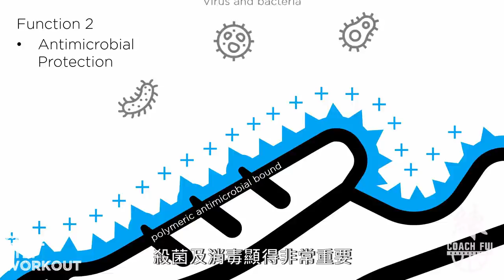在家中也能訓練?手術後的康復訓練,把往前的重心改正-核心步法練-CoachFui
7折優惠

A.I. SHIELD  for SNEAKERS Youtube Channels